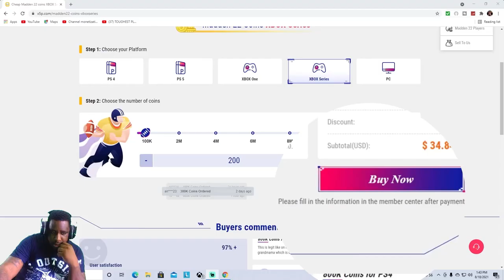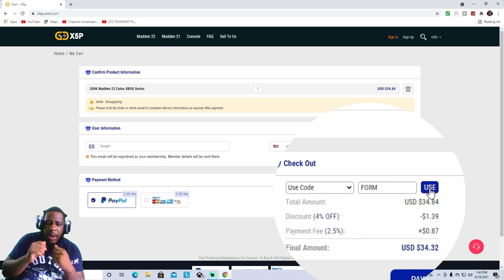HELL GAME AGAINST NBA PLAYER/ESPN ANALYST RYAN HOLLINS!!